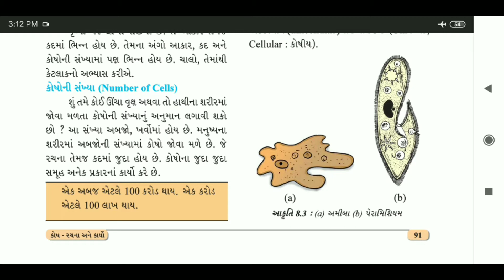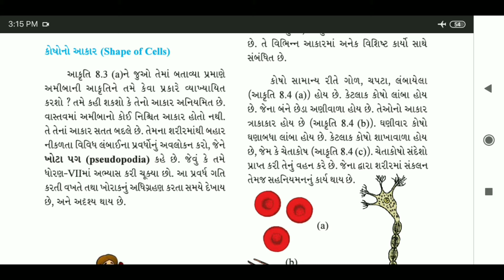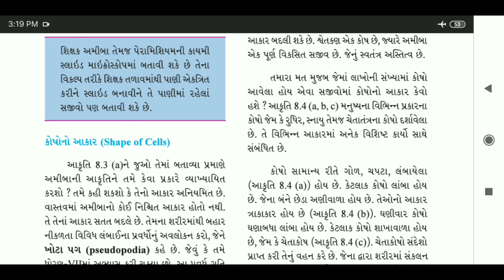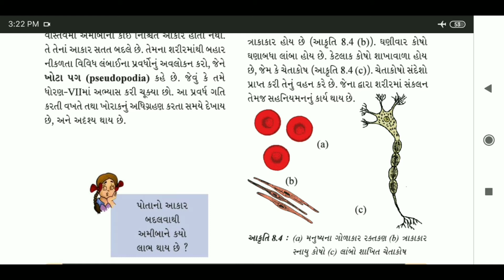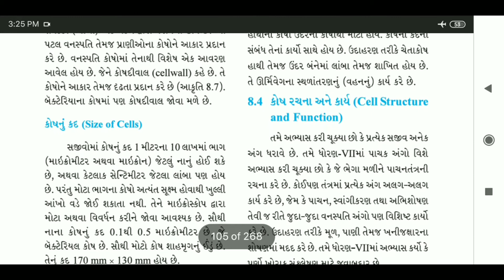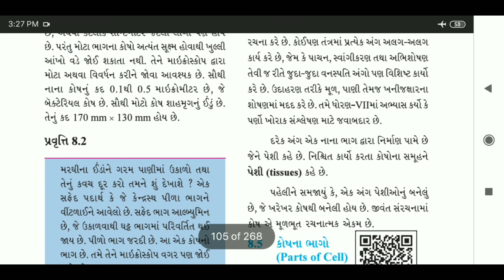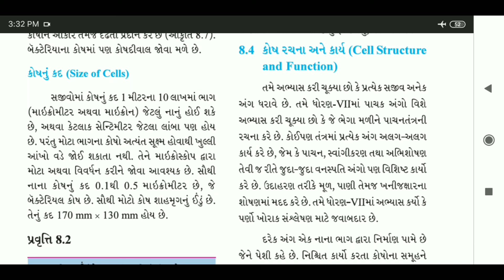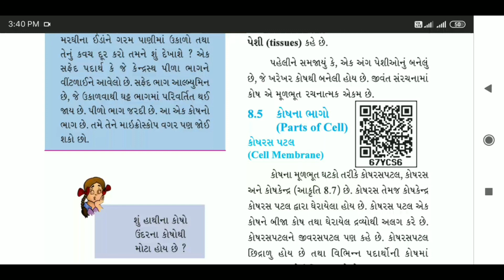STD 8 SCIENCE CH 8 REVISION 2